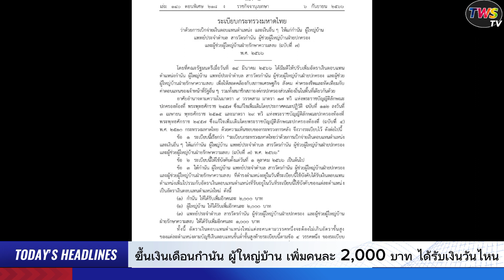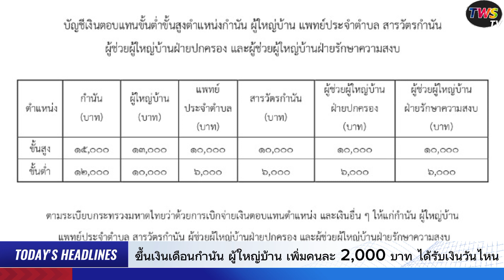ขึ้นเงินเดือนกำนัน ผู้ใหญ่บ้าน เพิ่มคนละ 2,000 บาท ได้รับเงินวันไหน